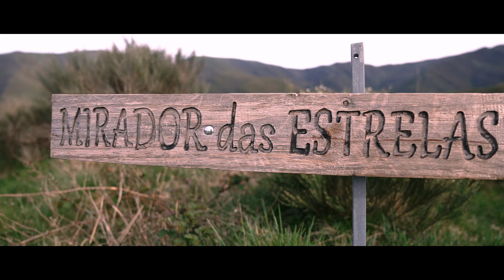De boca a orella [segunda parte]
Despois da boa acollida do primeiro "De boca a orella", aí vai unha segunda parte con imaxes e audios que quedaran no tinteiro.